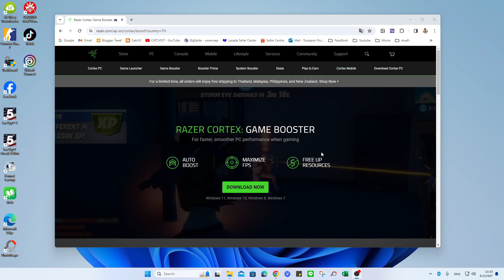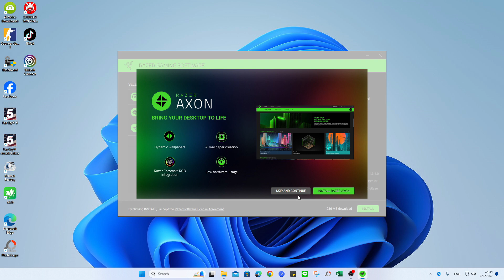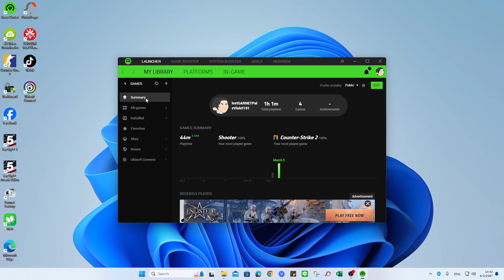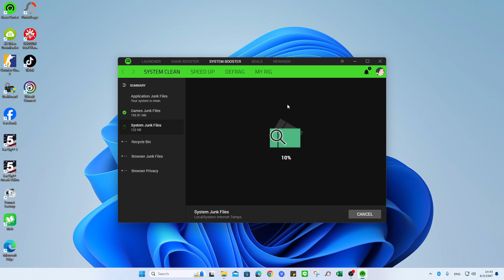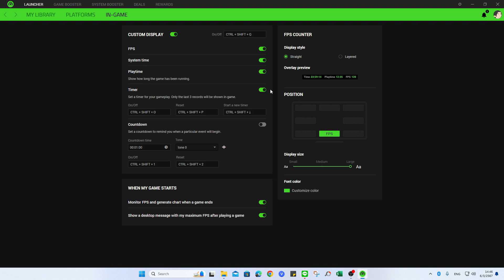วิธีเพิ่มความเร็วการเล่นเกมในคอมด้วย Razer Game Booster